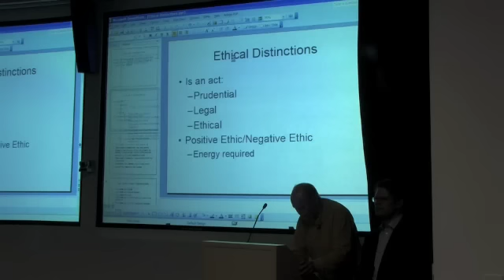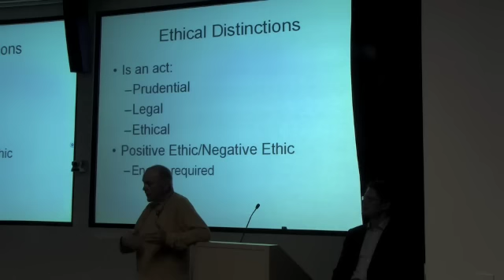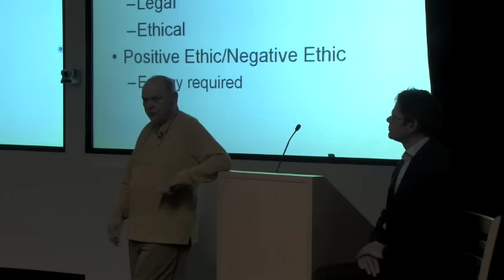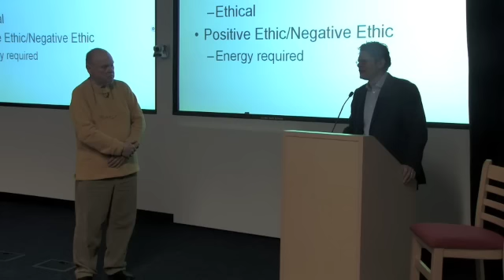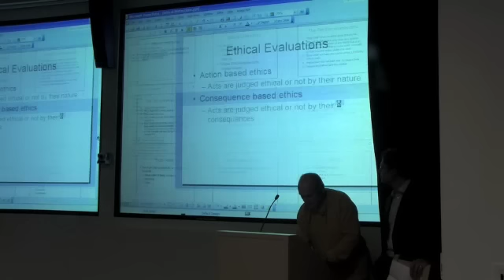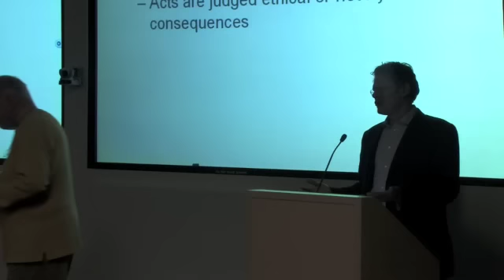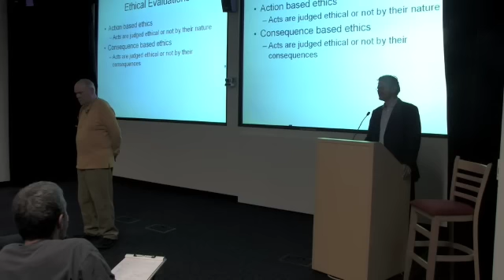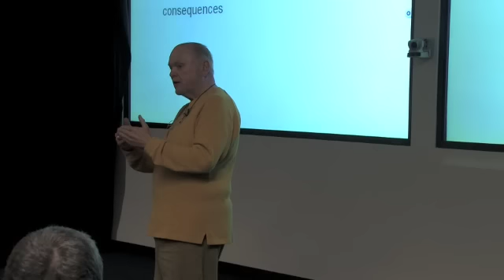Ethics for the Real World | Ron Howard & Clint Korver | Talks at Google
Ron Howard and Clint Korver visit Google's Mountain View, CA headquarters to discuss their book "Ethics for the Real World: Creating a Personal Code to Guide Decisions in Work and Life." This event took place on January 28, 2009, as part of the Authors@Google series.

We often make small ethical compromises for "good" reasons: We lie to a customer because our boss asked us to. We exaggerate our accomplishments on our résumé to get an interview. Temptation blindsides us. And we make snap decisions we regret. Minor ethical lapses can seem harmless, but they instill in us a hard-to-break habit of distorted thinking. Rationalizations drown out our inner voice, and we make up the rules as we go. We lose control of our decisions, fall victim to the temptations and pressures of our situations, taint our characters, and sour business and personal relationships.

Ethics for the Real World gives you practical advice to respond skillfully to life's inevitable ethical challenges. Not only can you make right decisions, you can acquire new habits that will realize the best in yourself and transform your relationships.

Ronald A. Howard is a professor in the Department of Management Science and Engineering in Stanford University's School of Engineering, and the director of the Department's Decisions and Ethics Center. Clinton D. Korver is the founder and CEO of DecisionStreet, which provides Web-based tools to help consumers make important life decisions.